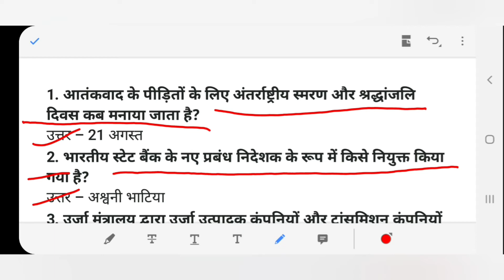Daily Current Affairs